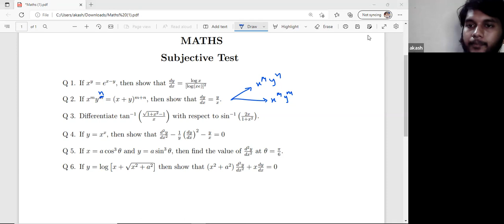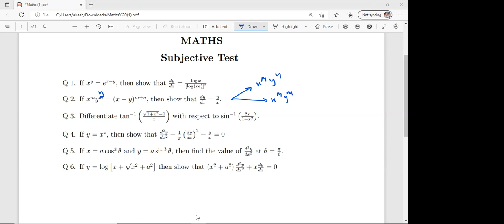Learnivio | Continuity and differentiability | Limits revision | Lect 7 | 12th MEC | 27-07-2022